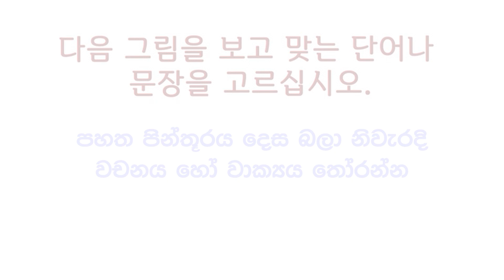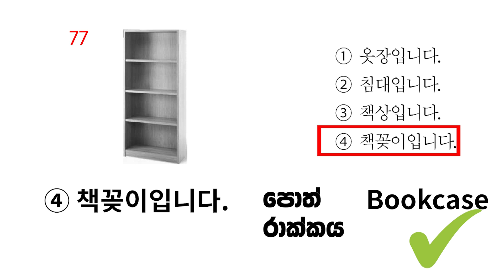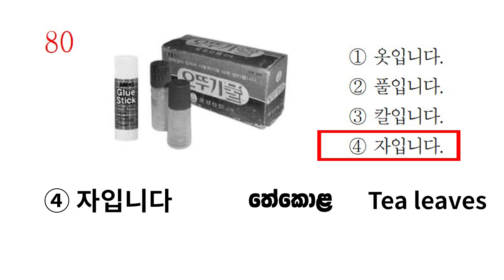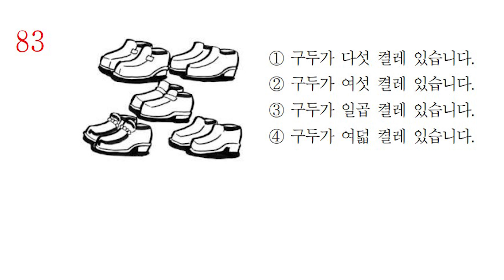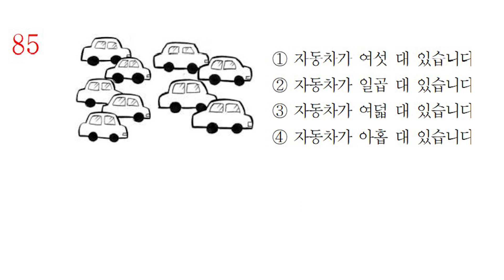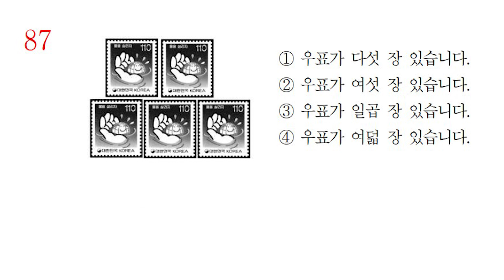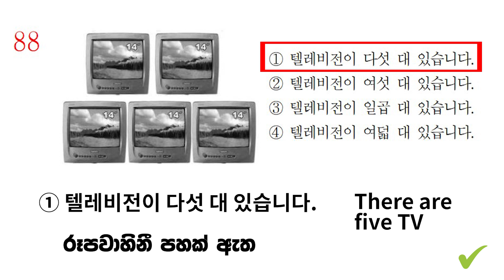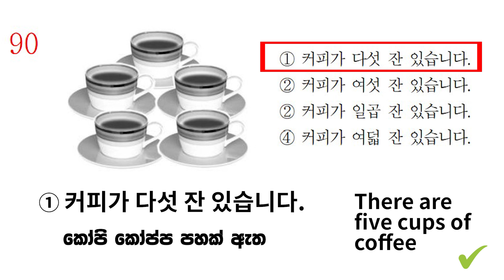Korean exam eps - topik / Korean exam paper 76 - 90 with english subtitle.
Korean exam 2022 srilanka , eps topik korean exam paper sinhala
Guessing questions papers
"කොරියන් භාෂාව මුල සිට ඉගෙනගමු ..."

You can fallow Korean Exam EPS - TOPIK for Gavernment Job visa to korea
with sinhala lesson
දකුණු කොරියාවේ  විදේශීය ශ්‍රමිකයන්  සඳහා කොරියානු රජය විසින් පවත්වන  EPS - TOPIK Exam විභාගයට අදාල සියලුම  ප්‍රශ්න පත්‍ර සහ විසඳුම් ( අනුමාන ප්‍රශ්න පත්‍ර  ) You TV චැනල් එක මගින්  ඉදිරිපත් කරනු ලබයි.

එයට අමතරව කොරියන් භාෂාවේ නාම පද, ක්‍රියාපද , වාක්‍ය  , ශබ්ද  උච්චාරණය , භාෂාව ලිවීම, කොරියානු ජීවන රටාව,  සහ අනෙකුත් පාඩම් ඉදිරියට  අපගේ youtube  චැනලය හරහා ඉදිරිපත් කරනු ලැබේ.

සියලු දෙනාට හැකි ඉක්මනින්..  ජීවත් වීමට උපරිම නිදහසක් දෙන  ආර්ථික , කායික, මානසික  හා සෞඛ්‍ය  සම්පත් වලින් පිරුණු  දකුණු  කොරියාවට යන සිහිනය සාර්ථක වීම අපෙක්ෂා  කරමි.

For all question papers and solutions related to EPS - TOPIK Exam conducted by the Korean Government for Foreign Workers in South Korea.

I hope that the dream of going to South Korea, full of economic, physical, mental and health resources that will give everyone maximum freedom to live, Love your Dream country, will come true as soon as possible.

(Guess Question EPS -TOPIK Korean Exam Papers) Presented by You TV Channel.

Korean language in sinhala lesson
Korean speaking with sinhala meaning